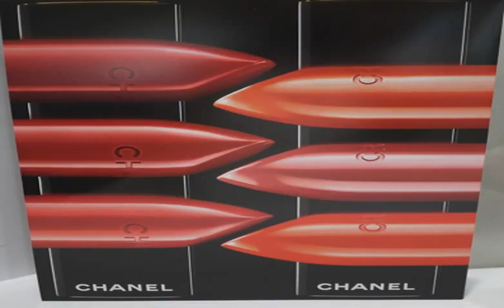best lipstick color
You need the best makeup best lipstick color